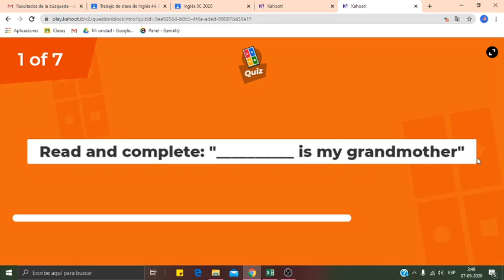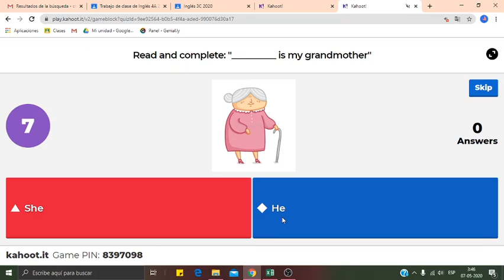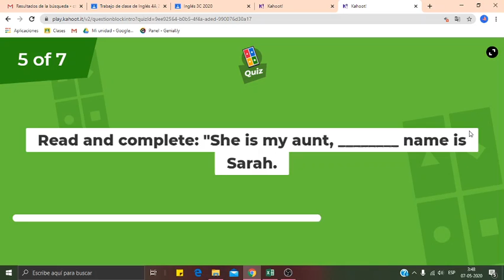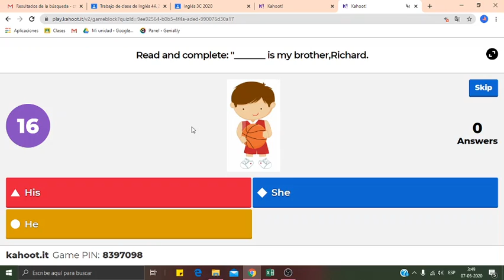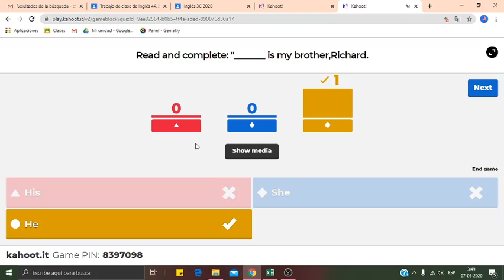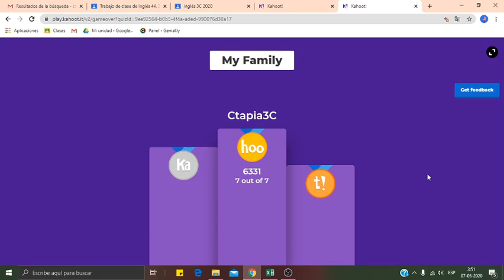Resolución Exit ticket n°3 - 3rd grade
Respuestas del exit ticket, unit I: Family matters